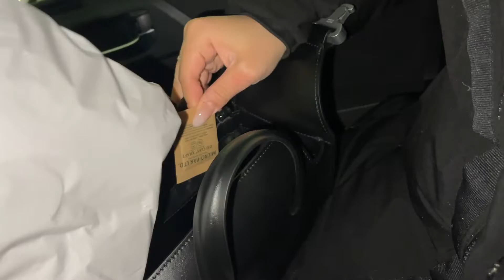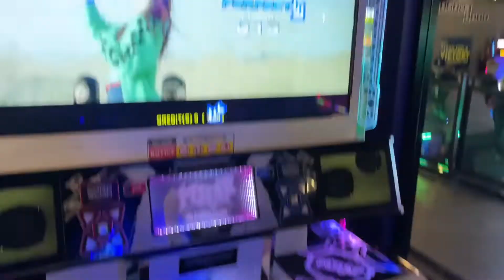Content is Content 431